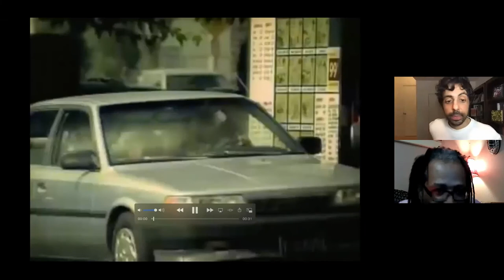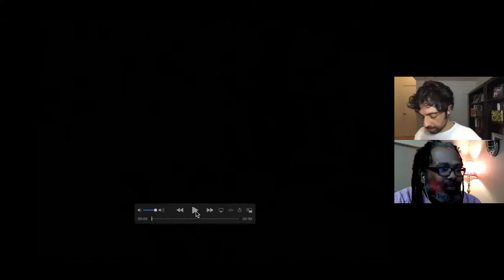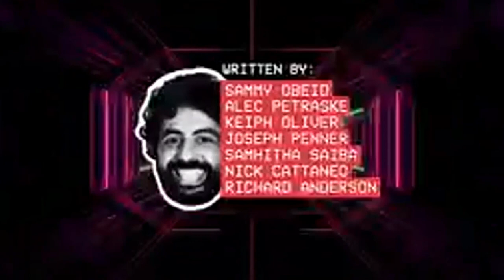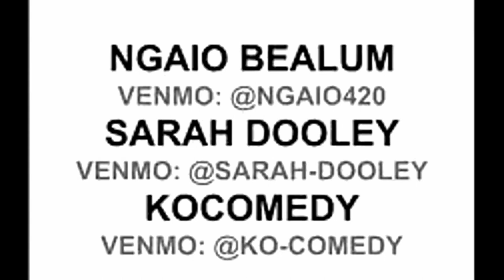Ngaio Bealum the Cannabis Connoisseur | SO Happy Hour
Ngaio Bealum talks about the outlook on Cannabis in the world today on SO Happy Hour Episode 2, from January 29, 2021

The SO Happy Hour is a weekly talk show, live on Zoom every Friday 6 pm PST/ 9pm EST.  Tune in for FREE!  RSVP at kocomedy.com

Musical Guest: Sarah Dooley!

Created by: Sammy Obeid
Executive Producer: Alec Petraske

Written by: Sammy Obeid
Alec Patraske
Keiph Oliver
Joseph Penner
Samhitha Saiba
Nick Cattaneo
Richard Anderson

Graphic Design: Drew Butler

Screw Wave
By Windom Earle